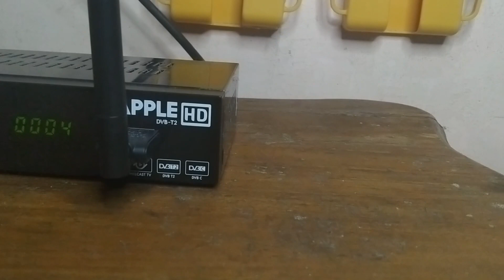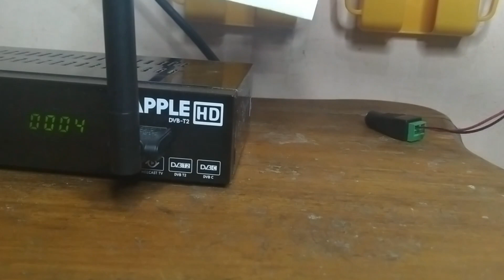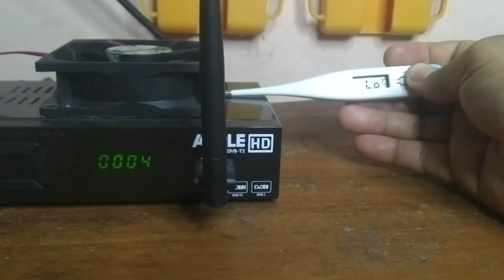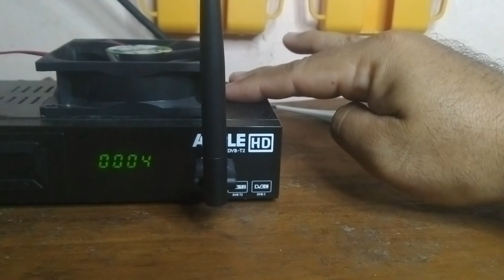Pasang kipas pendingin pada set top box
1. Link Pembelian kipas 8x8 dc 12 volt.

2. Link pembelian adaptor 12 volt + jack DC